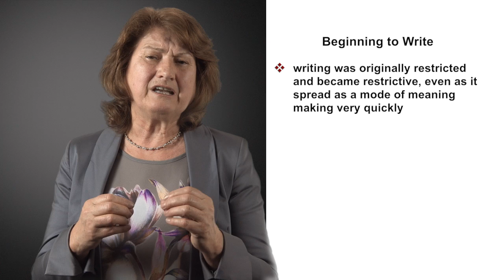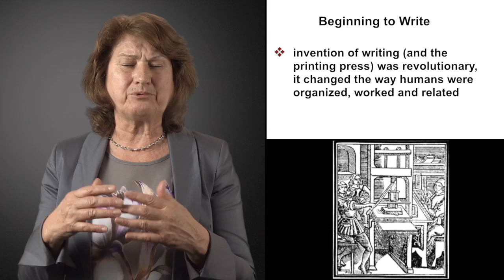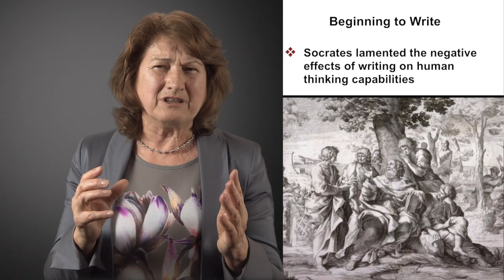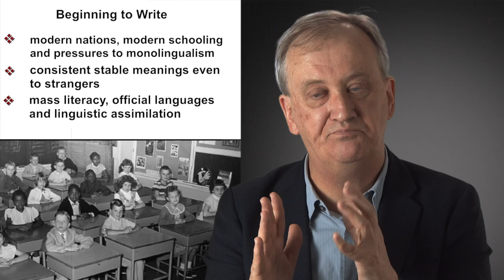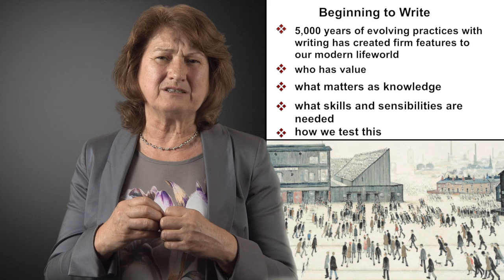1.3 Starting to Write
Mary Kalantzis and Bill Cope, College of Education, University of Illinois Urbana-Champaign